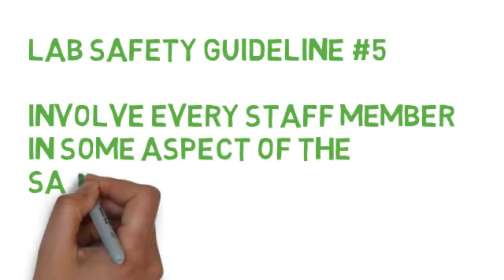Lab Safety Guideline: Involve Everyone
Lab Safety Guideline #5: Involve every staff member in the safety program.